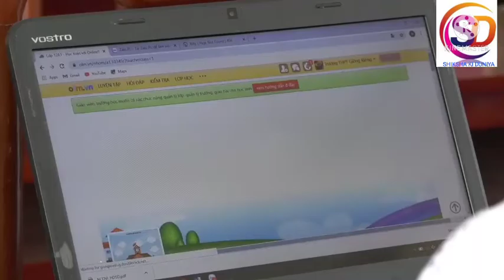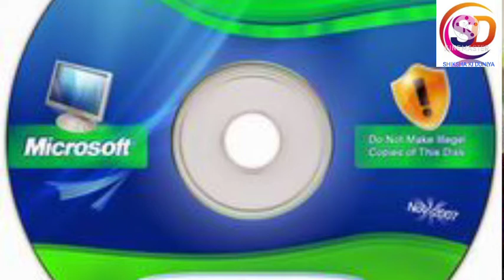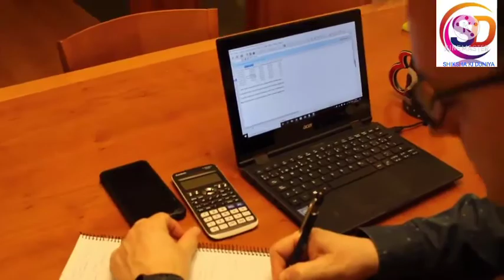DCA kya hai, full form, fees timings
DCA kya hai?
Full form
fees
timings
abilities
all information

Hi guy's
hamare youtube channel SHIKSHA KI DUNIYA me aapka svagat hai ❤️❤️

education se sambandhit jankari lene ke liye Jude rahiye hamare sath 💐💐📚✏️📚

your quaries: DCA kya hai
DCA of Full form
fees
abilities